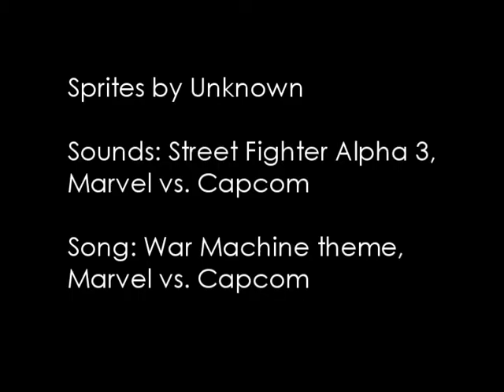WWE vs Capcom!? (SFX to GIF parody)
Note: I did NOT make the animations, just put the sound effects to it.

I purposely left one out, but here's where the idea originated.